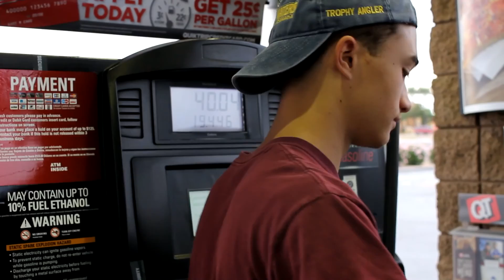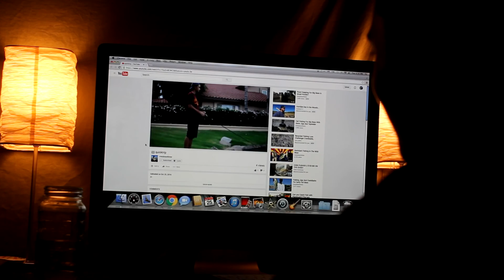Quick Trip - A Short Fishing Film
Quick trip is a short fishing film shot on the Canon 60d. With only an hour to spare, an angler makes the most of his time to chase after some green fish on a beautiful evening in Arizona.

Song: jedda 41- desmond